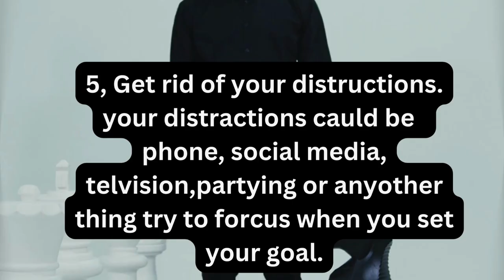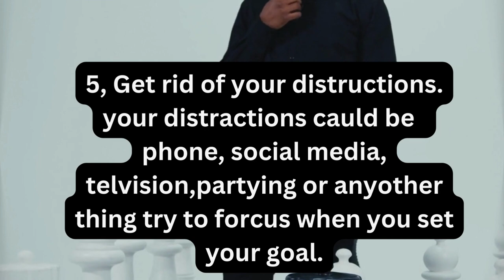how to achieve success in life general knowledge basics 💯💪💪💁💁💁🔥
all you need to know about psychology and humanity